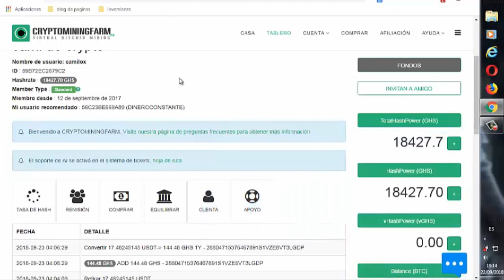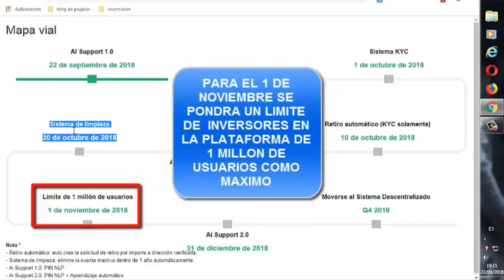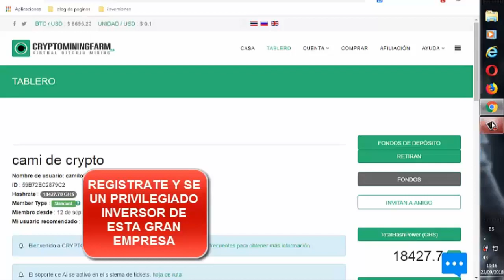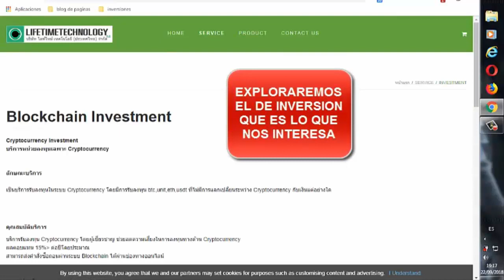Regístrese en cryptominingfarm antes del 30 de octubre antes de que se cierren las cuentas inactivas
Date prisa e invierte en # cryptominingfarm antes del 30 de octubre antes de que las cuentas inactivas cierren las actualizaciones importantes, y muy bien
No te olvides de unirte a nosotros en Facebook:
▅ ▆ Explicaciones sobre sitios verdaderos y confiables ▆ ▆
Bienvenido a canalizar Aprender ganancias profesional a través de Internet para enseñar un beneficio a través de Internet nos encontrará todo acerca de cómo sacar provecho de Internet y sacar provecho de los sitios extranjeros que muchos árabes no sabe sobre él y esta zona algo. Esta zona, que se ha convertido en una fuente de sustento para muchos si la gente Alurbioan u otros para la pieza fue nuestro tema la mano sincera que le lleva a cómo sacar provecho a través de Internet y encontrará en nuestros lotes de canal y un montón de explicaciones que hacen que sea más fácil para usted el camino. Explicaciones de programas y sitios y arte y ganancias de Internet en todo tipo de compañías de rentabilidad ptc / bitcoin .
Además de canal especializado en las explicaciones de programas y sitios que conciernen a todos

Lo más importante (share + lyk + favorite + post) Estas cuatro cosas significan mucho para nosotros
cryptominingfarm
Las actualizaciones son muy importantes en cryptominingfarm para inversores y no inversores
Los inversores proporcionarán a la empresa una criptomoneda que les dé un apoyo muy fuerte
Descargue la aplicación para cryptominingfarm
Los miembros inactivos cerrarán sus cuentas
Todos los miembros deben enviar sus documentos de identificación para lograr sus cuentas
Si no está registrado, regístrese y sea uno de los principales inversores de la empresa y obtenga asistencia continua.
Si está registrado e inactivo, invierta rápidamente en su cuenta para que su cuenta no se cierre